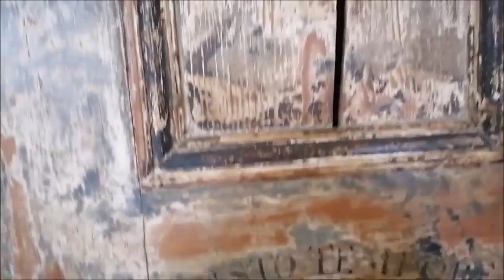ECSC Special #12 - Barbados - Ioana Popescu - La vie en rose